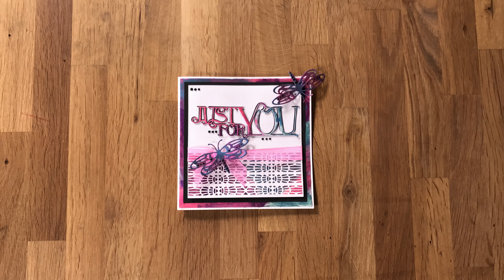Tonic Introduces: DL Layering Dies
Perfect for that tricky men's cards, stylish wedding favors, handy wallets and much more, the DL layering dies sets are also Verso, allowing you to cut these beautifully intricate design out of the card stock or simply leave them in.

The largest die in the two sets measures 102x213mm making it ideal for making backgrounds to your cards and projects.